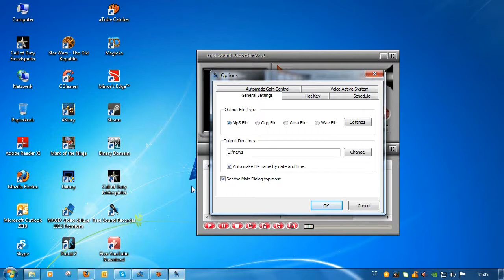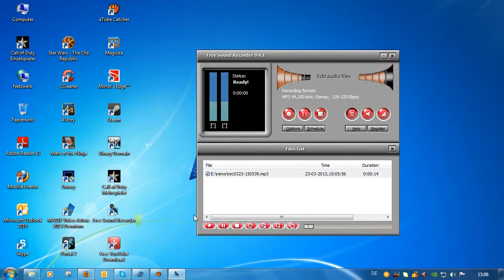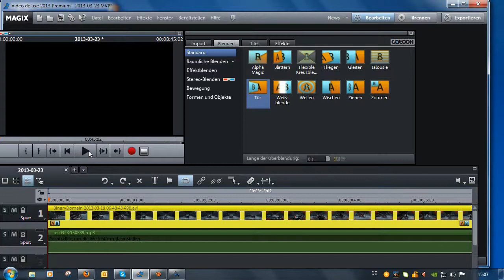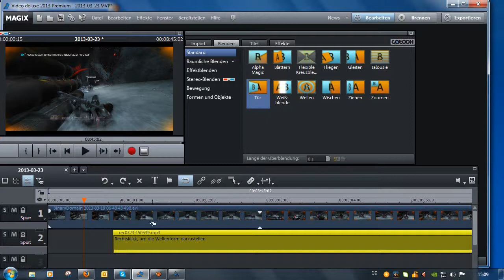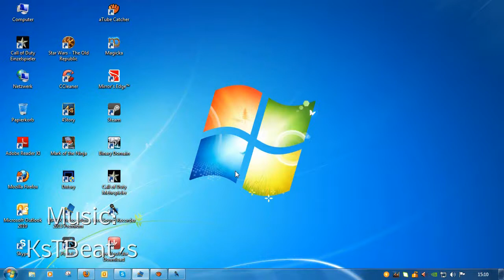Hyp770: Tutorial: Synchronität ( German & HD )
In diesem Tutorial zeige ich euch wie man Bild und Ton Synchron bekommt.

- Bewirb dich bei Hyp in Form einer Nachricht ( Pn an uns ) .

Liebe Grüße von Hyp770!